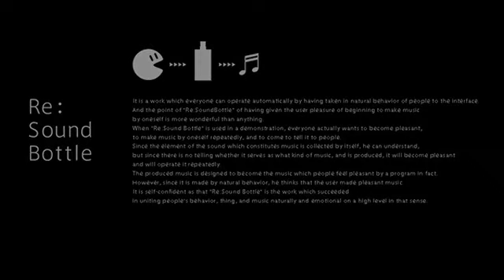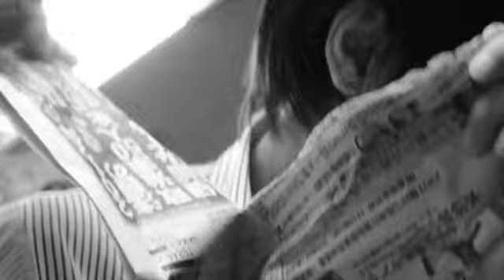Sound Bottle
Watch